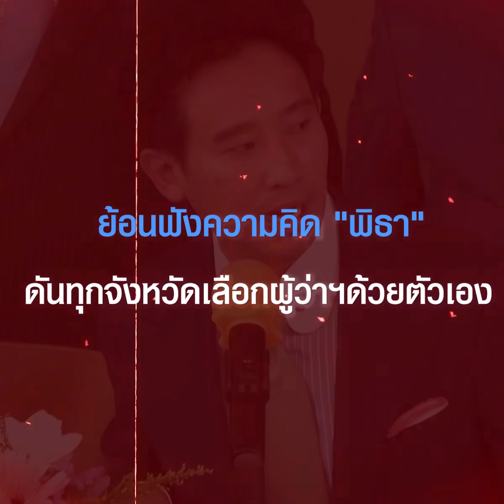ย้อนฟังความคิดความอ่าน "พิธา" อยากแยกเอกราชตัวสั่น | TOPNEWS ONLINE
ย้อนฟังความคิดความอ่าน "พิธา" ดันทุกจังหวัดเลือกผู้ว่าฯด้วยตัวเอง อ้างการเลี่ยงเก็บภาษีให้กทม. แสดงอาการอยากแยกเอกราชจนตัวสั่น